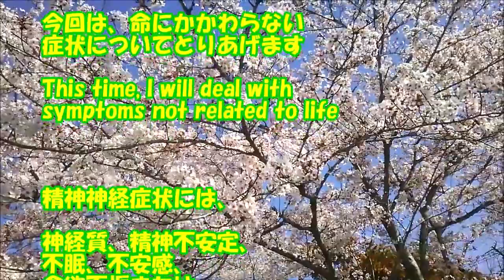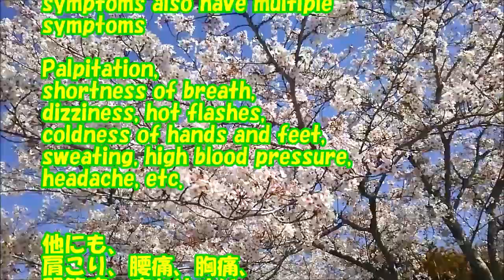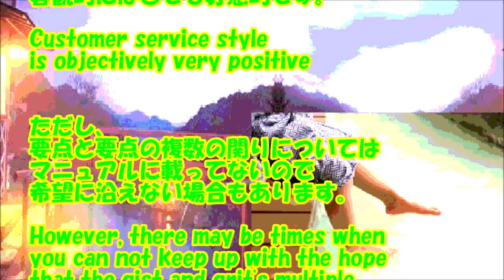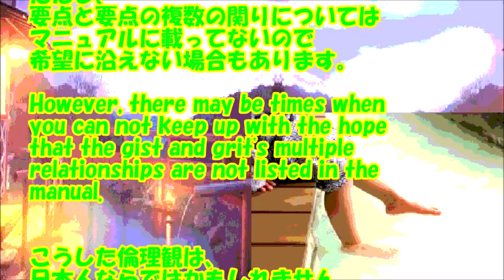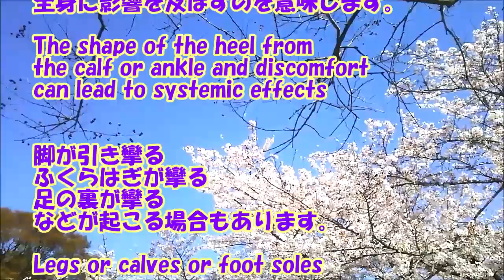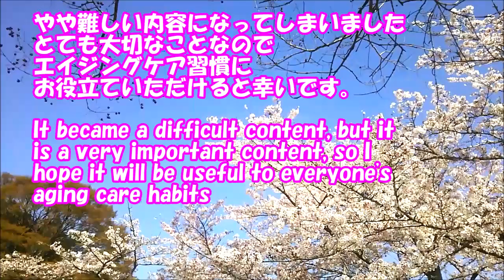【エイジングケア】加齢に伴う体内環境の変化と兆候👣Changes in the internal environment with age and signs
早い人は、若くても兆候が現れます。
Early people show signs even if they are young
変化の中から三つ以上、該当したらご用心下さい。
Please be careful if you have three or more.
変化と兆候は、1:00～1:45で確認できます。
Changes and signs can be seen from 1:00 to 1:45.
ケアについては、4：50～5：40でご覧ください。
Look at care from 4:50 to 5:40.

🎵セレナード
🎵硝子越しの憂鬱
🎵ひよこの駆けっこ